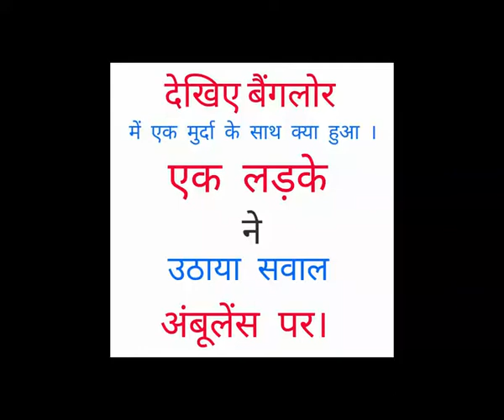देखिए बैंगलोर में एक मुर्दा के साथ क्या हुआ ।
एक लड़के ने उठाया सवाल अंबूलेंस पर।